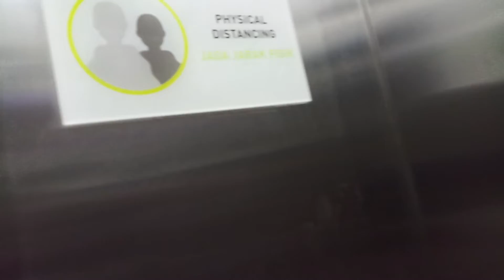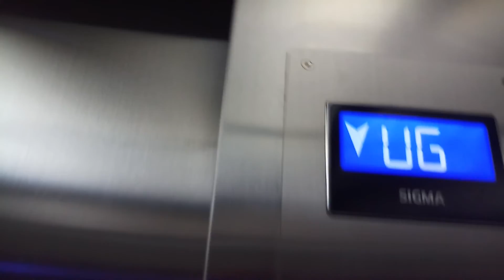Posh Sigma Elevator/ Lift at Whiz Point Square (Express)